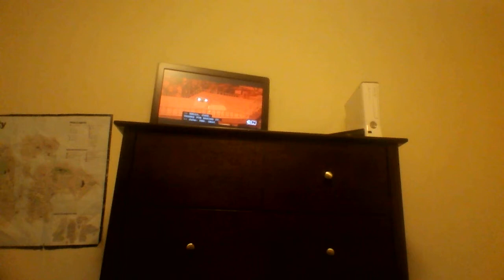five nights at freddy's 2 real life night 5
can we get 1 like for night 6